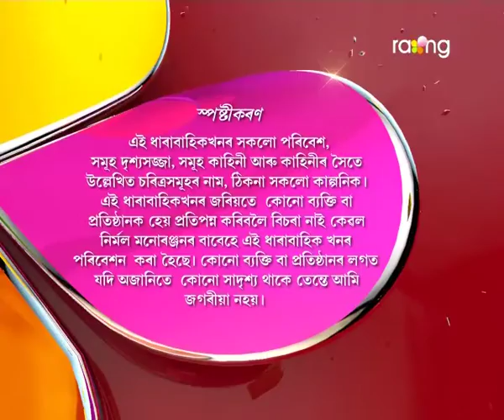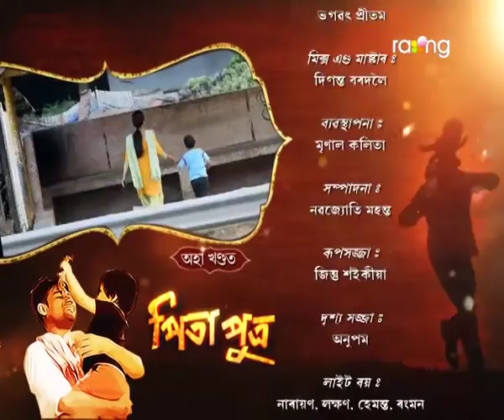Pita Putra | 06th Dec | Full Episode | No 92